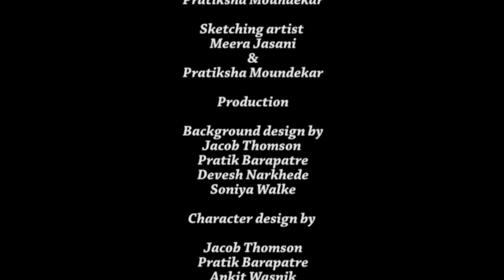The Hungry Fox - 2D animation project....Arena Animation Nagpur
This project done by Arena Animation, Dharampeth's students.
Arena Animation, is one of India's most experienced animation education providers. The Institute has trained more than 4 lakh students in 20 countries around the world.
Songs : Sub Urban - Cradles,
              NEFFEX - Never Give Up.